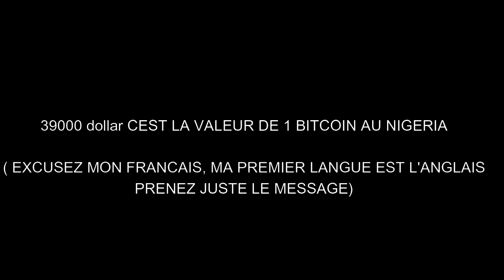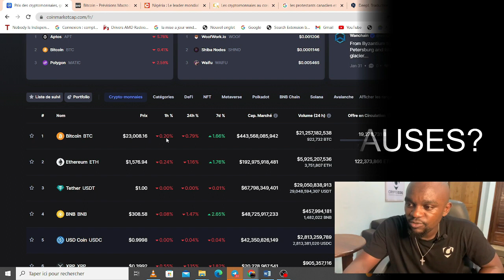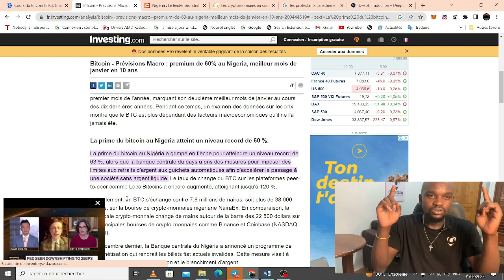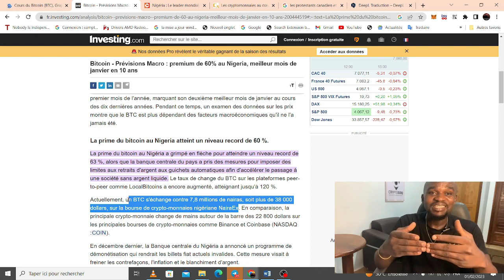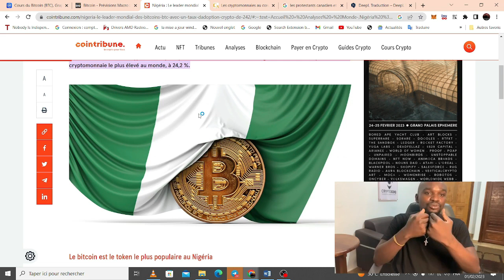BITCOIN A 39 000$ AU NIGERIA !? POURQUOI ??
Pourquoi la valeur du bitcoin augmente de façon rapide au Nigéria? Si vous souhaitez connaître la raison et savoir tous les enjeux qui se cachent derrière, écoutez cette vidéo jusqu'à la fin.